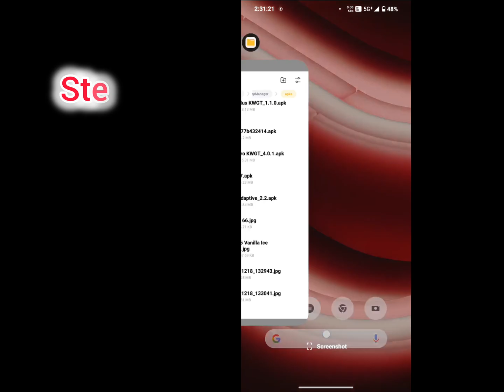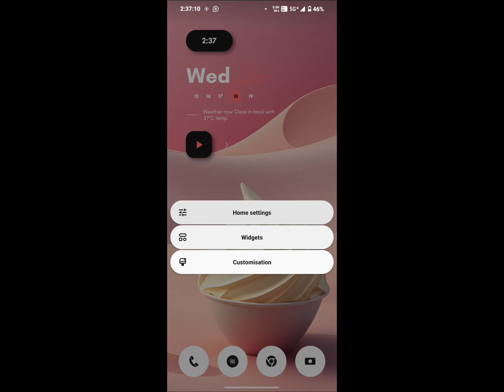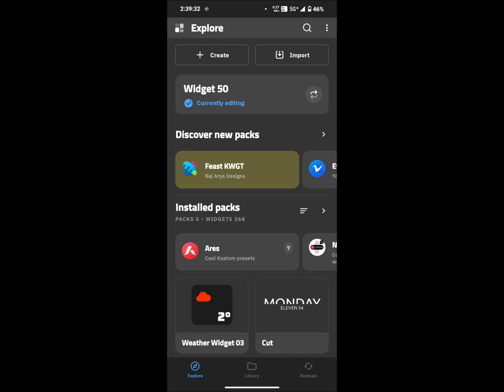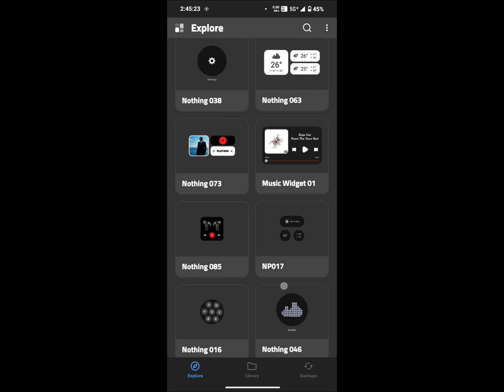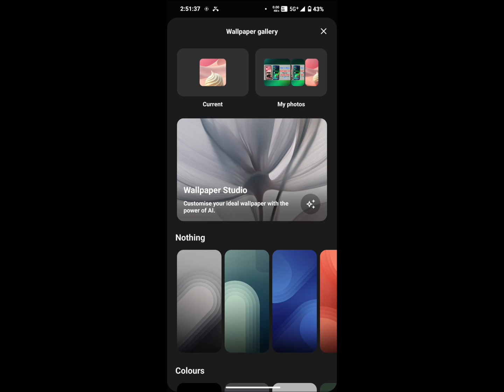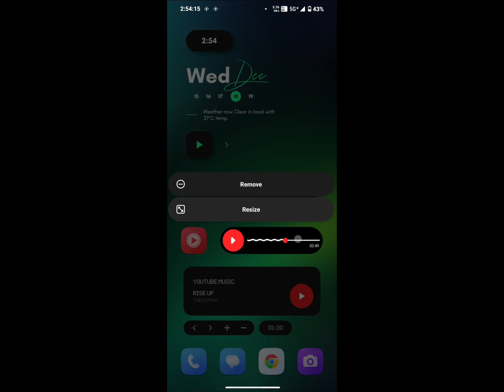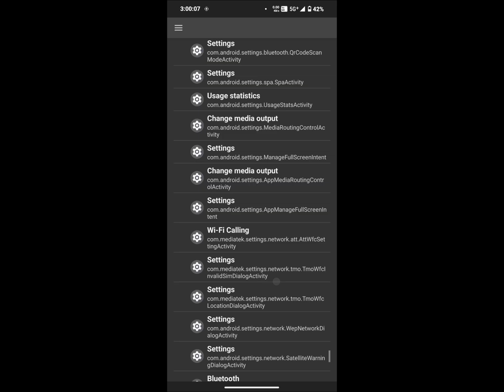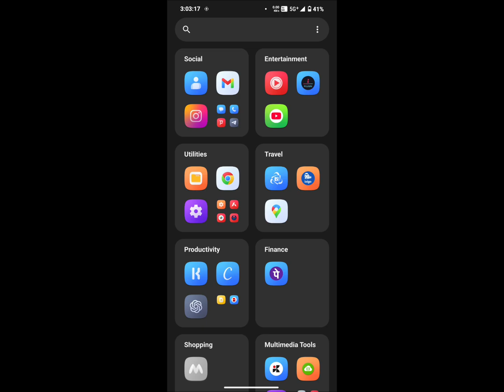NothingOs 3.0 In New Look 😍 | New Widget | NothingOs 3.0 Widget Customisation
NothingOs 3.0 In Another Look 😍 | New Widget | NothingOs 3.0 Widget Customisation Update

Download All Apps Used In Video Link

UC YT OFFICIAL

★ FB Page (Product Review) : UC YT OFFICIAL

★ Instagram (Product Review) :- UC YT OFFICIAL

Query :-

cmf phone 1 nothing os 3.0
, nothing os 3.0 for nothing phone 1
, nothing os 3.0 stable update
, nothing os 3.0 for nothing phone 2a
, nothing 3.0 stable update
, nothing os 3.1 update